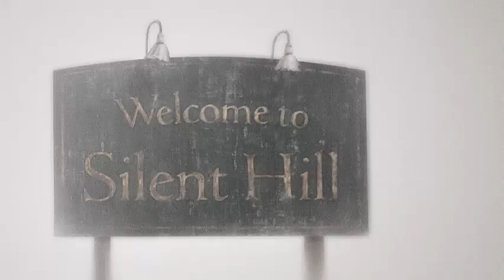Top 5 Survival Horror Games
Happy October! It's our 100th video here at Wolf & Friends Gaming and since October has begun we wanted to start out scary themed videos for the loyal fans. Sadly, we did not have a plan for a 100th video special so we hope you'll enjoy another Top 5 list. This list is the Top 5 survival horror videogames ever created. Find out which type of Survival horror is the best and see if your favorite game made on the list. We hope you enjoy our video and future videos soon to come. The theme song is the intro from the hit TV series R.L. Stine's the Haunting Hour. The opening belongs to the show and not us. We recommend checking out the epic TV show.